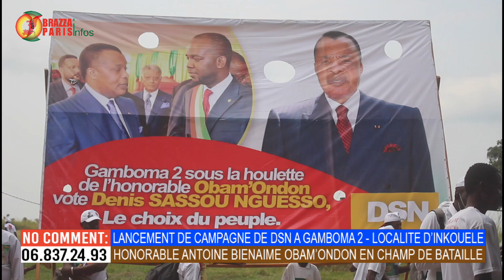GAMBOMA 2 DIT OUI AU CANDIDAT SASSOU NGUESSO PAR APPEL DE BIENAIMÉ OBAM'ONDON